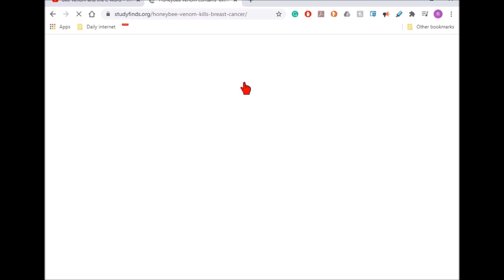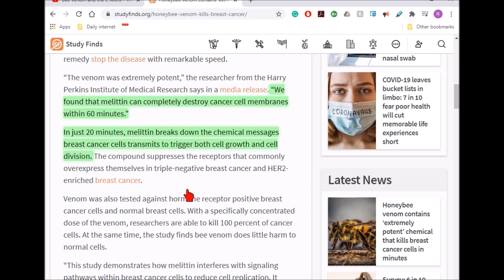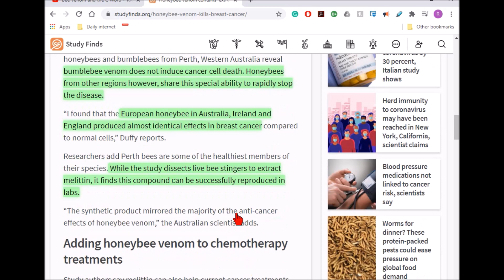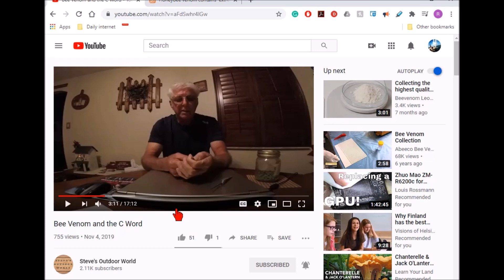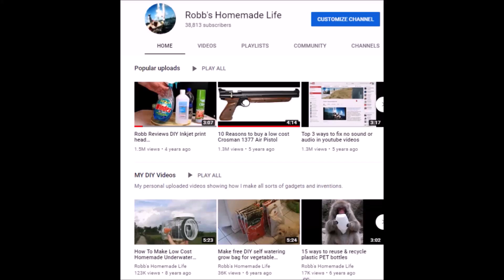Does bee venom kill skin and breast cancer cells? exciting new research.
One of the channels I like to watch is Steve's Outdoor World. Steve is an outdoorsman and a  bee man with a lot of different topics on his channel, all of them interesting. A while back he showed in one of his videos how he treated his skin cancer with bee stings or venom. To be honest, I was a little skeptical. But I filed the information in my head just in case I ever needed to try it myself.
Then early this week I read a story from a cancer journal that scientists in Australia have been able to kill breast cancer cells plus make the cancer cells top growing almost immediately with bee venom.  The story gets better. The active ingredient that does this can be manufactured in the lab and it gives the same results. This is pretty amazing stuff.

Check out the links to the article and cancer research article and check out Steve's Outdoor world and his article on bee venom and skin cancer. Tell him Robb sent ya.

Bee Venom and the C Word

Honeybee venom and melittin suppress growth factor receptor activation in HER2-enriched and triple-negative breast cancer

Note: Some people are allergic to bees and have suffered fatal reactions. I am not a doctor or recommending any therapy, only reporting new research and findings that are exciting that others may be interested in. Bee therapy should always be discussed with your doctor.

A few extraordinary people who appreciate my over 800 weekly helpful videos have saved the Amazon link I will provide below. You do not have to buy anything from the page, because just by using my link to enter Amazon anything you buy on Amazon will help me out at no cost to you. In addition,  If you save and bookmark the link, you can use it to go to Amazon in the future. A few nice people have done that and it helps my channel out a lot. Didn't you want to buy an island or jet aircraft on Amazon today? Or at least see the stuff I have bought and liked on Amazon over the years?